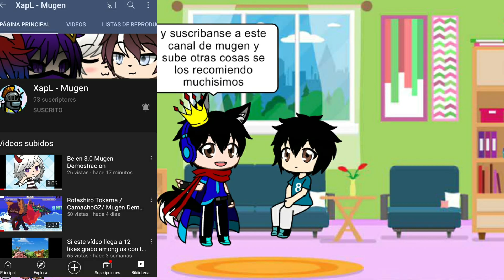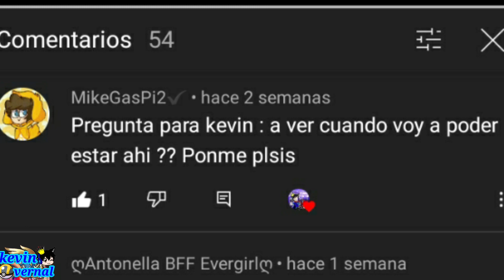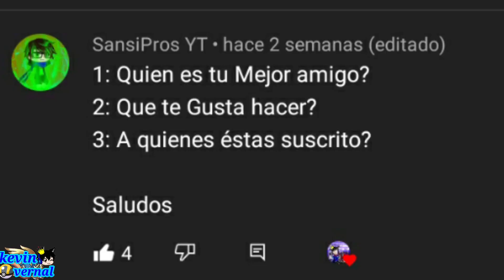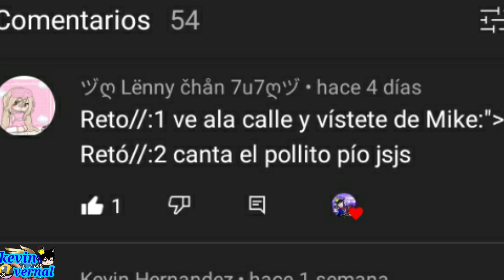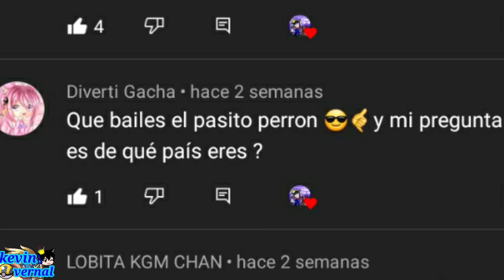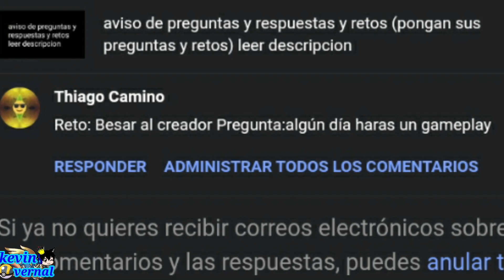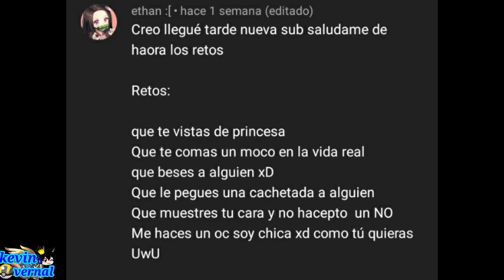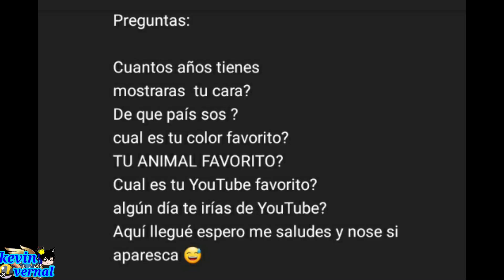Preguntas y respuestas y retos 6 + Promocion + aviso/GC/Especial casi 44k subscriptores🎉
gracias por llegar a los 44k o casi 😀

promocion:XapL Mugen

puede que en el proximo sea un collab o colaboracion con una Gachatuber llamado@Dana_Alvarado asi que estar atentos aun que me tarde un par de dias por clases en linea

server discord:cancelado en la siguente publiacion lo veran todo lo que paso

si quieres ser saludo en el proximo video solo comenta en los comentarios ahi te saludare